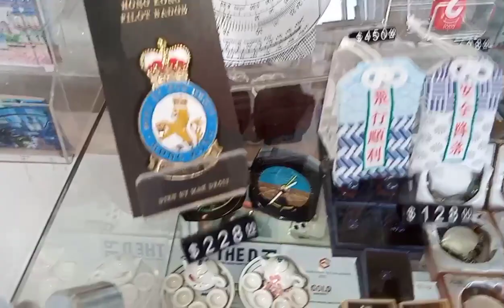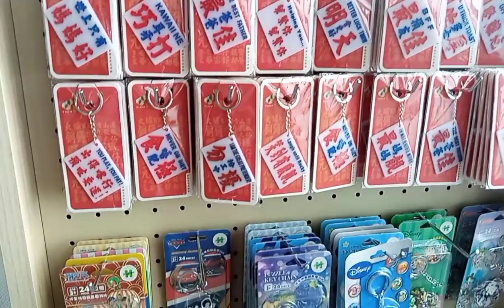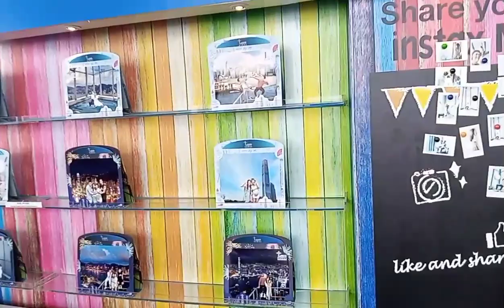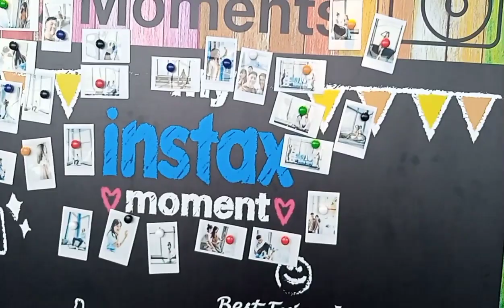SKY100 GIFTS & SOUVENIRS SHOP PART 2